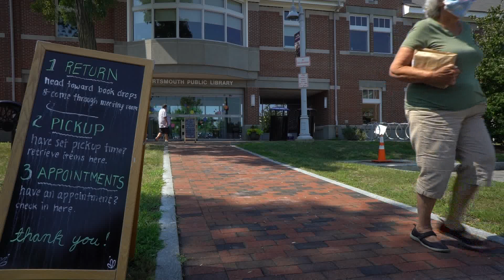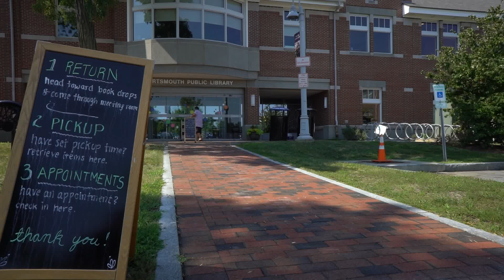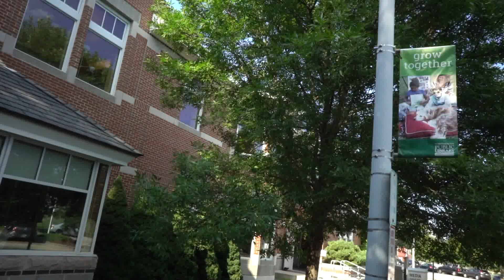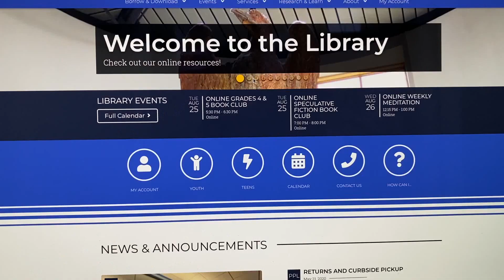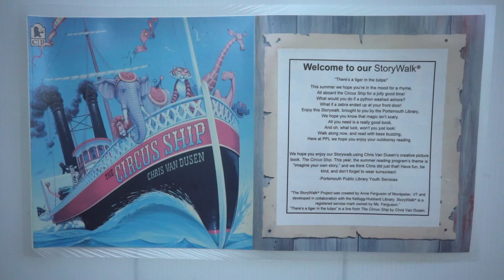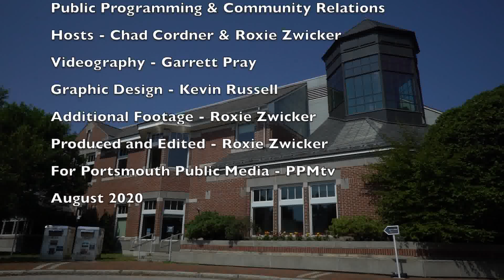Community Connections - With the Portsmouth Public Library